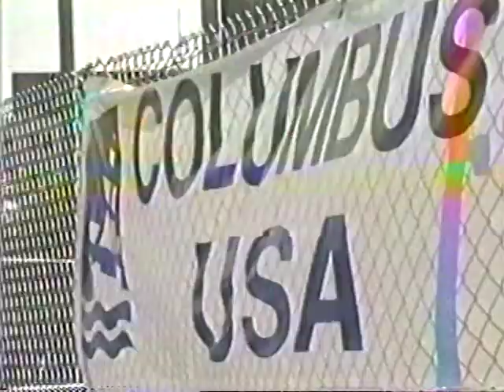Sayde's first year part 3